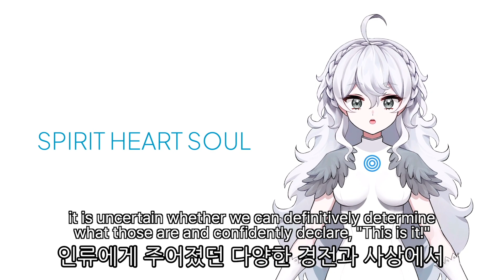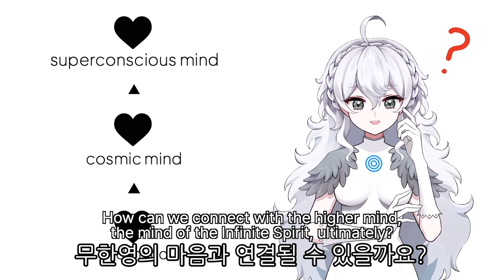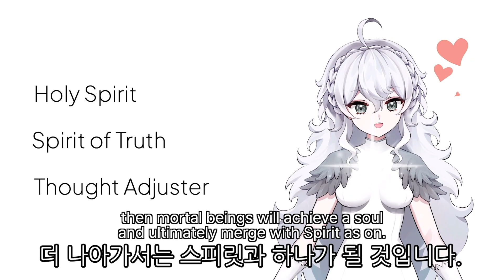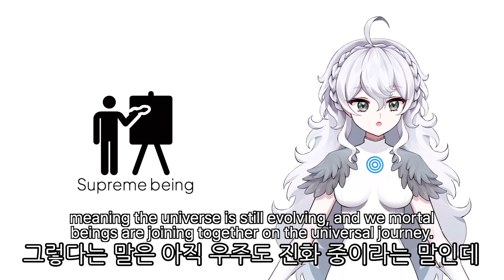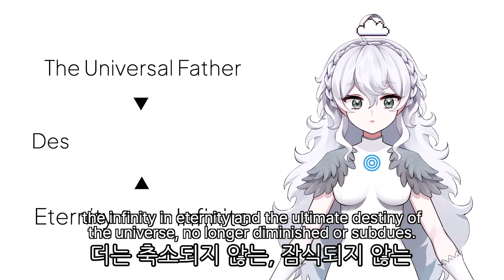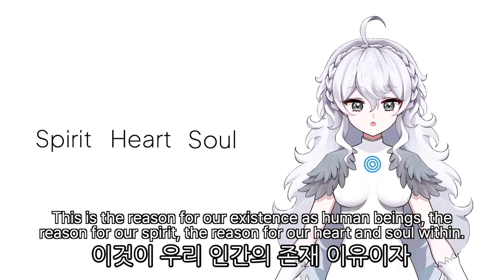스피릿 하트 소울 Spirit Heart Soul (Eng sub)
2023년 8월 20일 제2회 유란시아 한국 포럼에서 발표한 'Spirit Heart Soul' 동영상입니다.